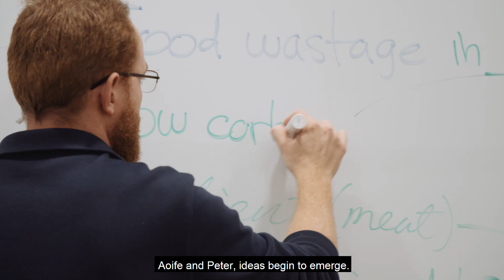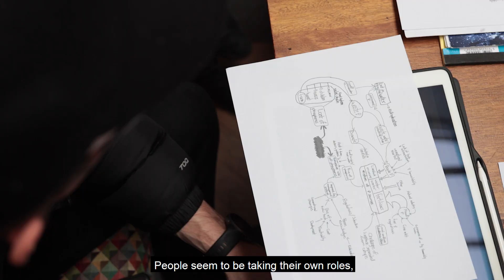GOTO Episode 3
The Big Ideas: Watch our two teams work to focus their ideas on how to tackle one of the most pressing issues of the 21st century. The Energy team think about the battery life-cycle of electric vehicles; while the Food and Agriculture team consider how soil nutrients could be recycled.
One thing is for certain, there isn’t an easy answer.